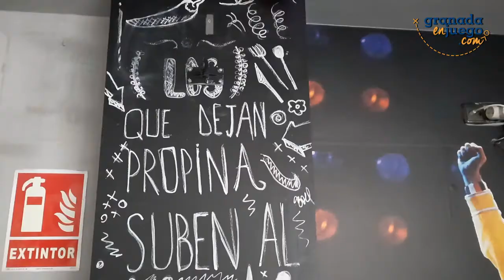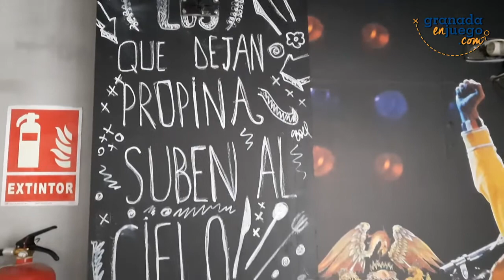José Manuel García, entrevista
Entrevista al entrenador del CF Motril desde Tarambana Plaza de Atarfe (GRJ)